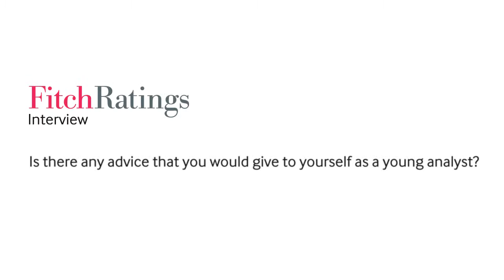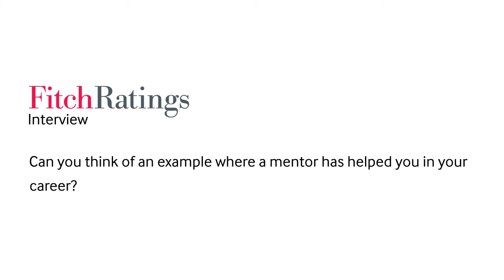Fitch Ratings - Emma Griffith and Michael Simonton Career Advice